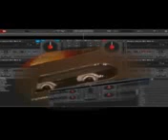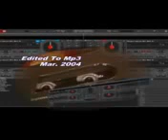Abdi Qophee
Amazing Abdi Mohammed old Oromo music